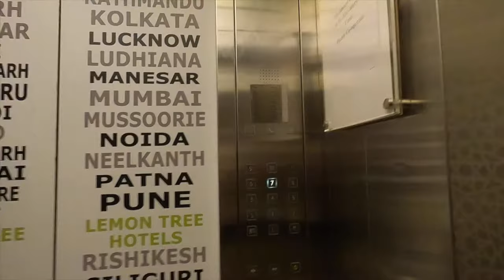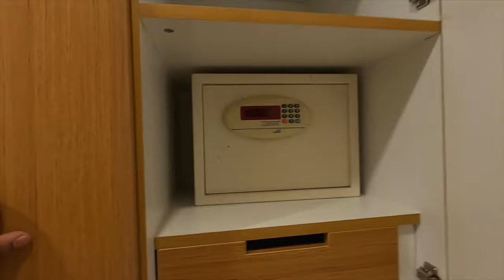Lemon Tree Hotel, Gachibowli, Hyderabad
Lemon Tree Hotel, Gachibowli, Hyderabad, set in the heart of the financial district of Gachibowli, is strategically located adjacent to the Bombay Stock Exchange.

Address: Survey No. 115 1 Financial District, Nanakramguda, Serilingampally, Gachibowli, Telangana 500032